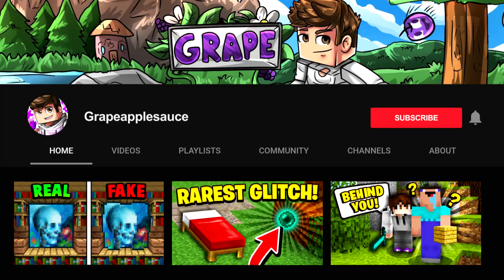Minecraft UHC but you can craft SWORDS from GOD APPLES...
Today I play Minecraft UHC but you can craft SWORDS from GOD APPLES...

► 2nd Channel: @Grapey
► Roblox Channel: @Grapeappleblox

Comment "APPLE" if you read the description!